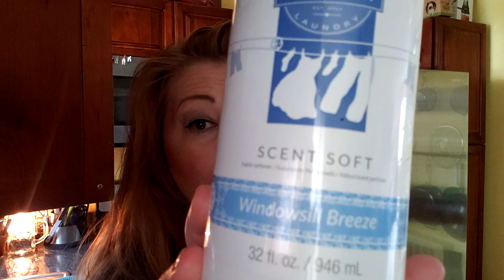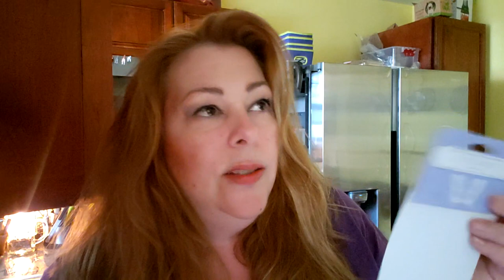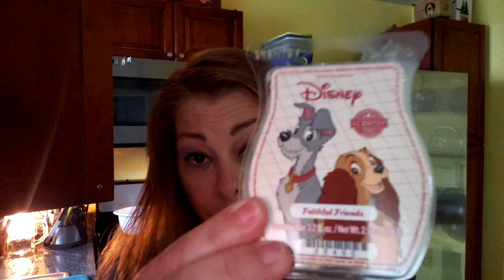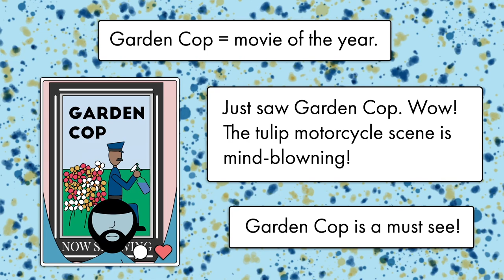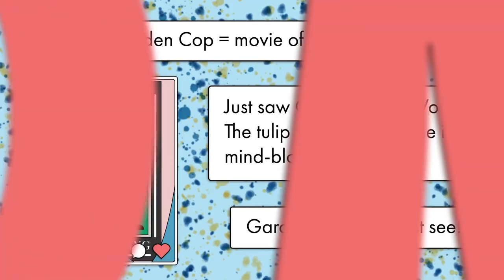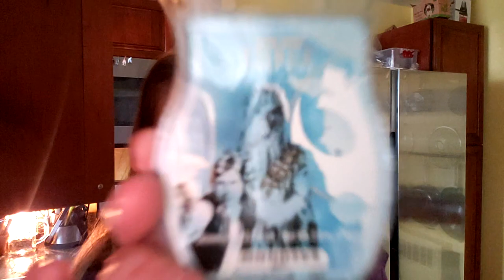GIGANTIC empties video